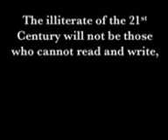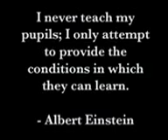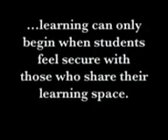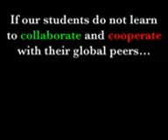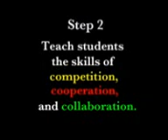3 Steps for 21st Century Learning.3gp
3 Steps for 21st Century Learning by Jackie Halow